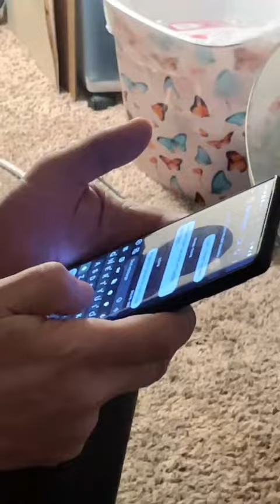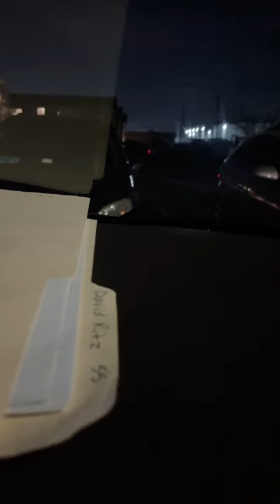Live catch David ritz of illinois